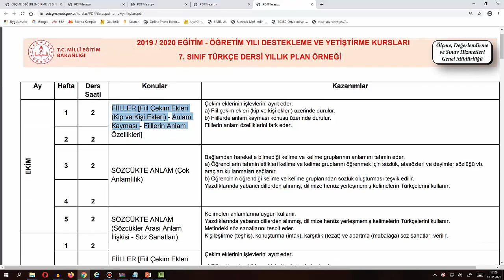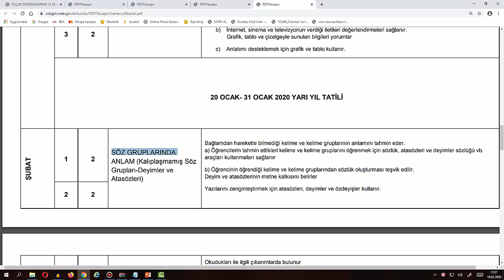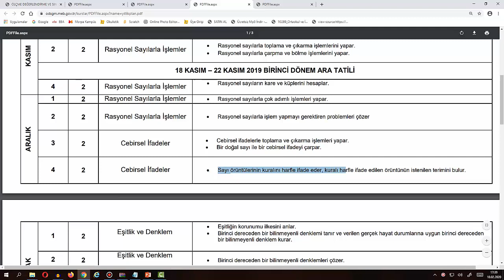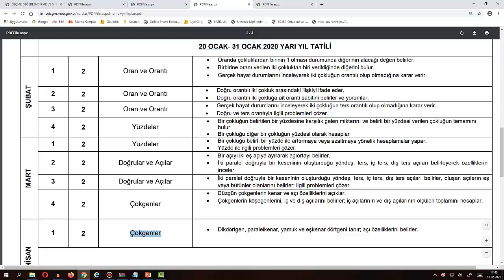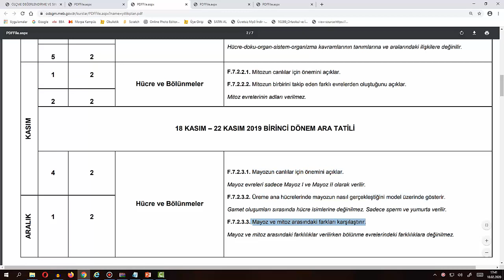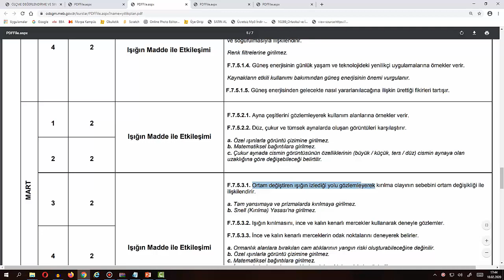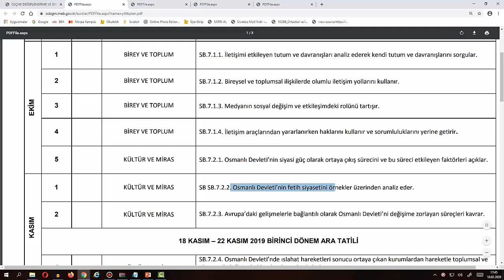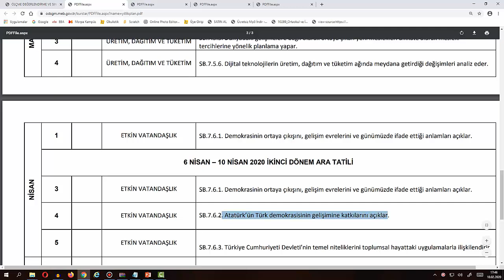7.SINIF BURSLULUK SINAVI TÜRKÇE MATEMATİK FEN SOSYAL KONULARI 2020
SADECE 1. DÖNEM KONULARINDAN OLACAK